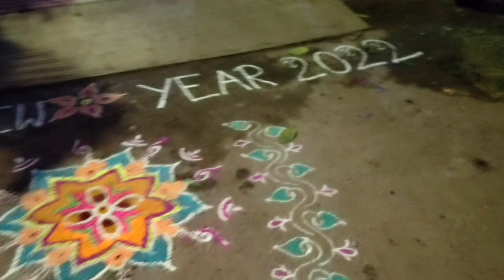Vlog ll Hamara New Year Celebration 🥳🎉 2022 ll Bhagwan Aapki Sab Wishes Puri Kare